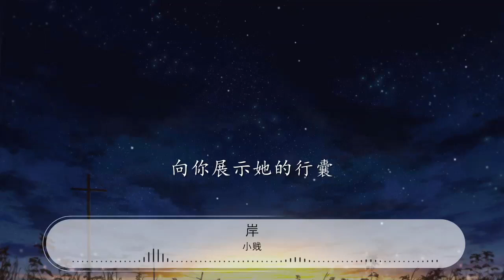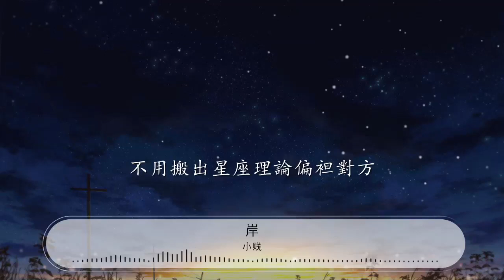岸 - 小賤『Hoo hoo 你已經很勇敢』【動態歌詞Lyrics】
小賤

00:00 岸 - 小賤 (Tan Haibo)
00:03 詞：譚冰堯
00:07 曲：譚冰堯
00:10 編曲：薛琳可
00:14 你並非和她不般配
00:16 看起來不像一對
00:19 只是她要的伴侶不是這一類

00:26 你何苦扛下七宗罪
00:29 不吃飯也不喝水
00:32 新陳代謝快供不起
00:34 你剛流過的淚

00:39 若她是理想的對象
00:42 不該有一絲牽強
00:45 不用施盡渾身解數愉悅對方

00:51 在這條漫漫情路上
00:54 你邀請了她同航
00:57 她卻不太樂意
00:59 向你展示她的行囊

01:04 Hoo hoo
01:10 你已經很勇敢

01:13 敢徒手闖情關
01:17 Hoo hoo
01:23 你終究會遇上誰
01:26 對她說相逢恨晚
01:29 兩人共同揚起帆
01:33 傾訴 往事 一段

01:41 你並非和她不般配
01:43 看起來不像一對

01:46 你要習慣有時天公忘了作美

01:53 你何苦扛下七宗罪
01:56 不吃飯也不喝水
01:59 桃花並不會飄向誰
02:01 超出生命範圍

02:06 若她是理想的對象
02:08 不該有一絲牽強

02:12 不用搬出星座理論偏袒對方

02:18 在這條漫漫情路上
02:21 你邀請了她同航
02:24 她卻不費餘力
02:26 將嘴拼成 NO 形狀

02:31 Hoo hoo
02:37 你已經很勇敢
02:40 敢徒手闖情關
02:43 Hoo hoo
02:49 你終究會遇上誰
02:53 對她說相逢恨晚
02:56 兩人共同揚起帆
02:59 傾訴 往事 一段

03:08 你已經很勇敢

03:12 敢徒手闖情關
03:15 Hoo hoo
03:21 你終究會遇上誰

03:24 對她說相逢恨晚
03:27 兩人共同揚起帆
03:31 傾訴 往事 一段

03:37 浪花 輕拍 着岸